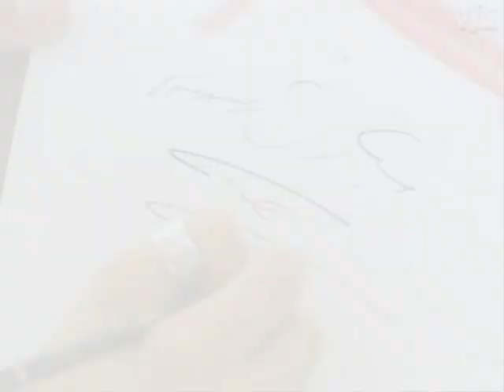Once Upon a Time Calvin Goldspink...♥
My montage video on calvin goldspink!
  :D
songs: ne-yo so sick, nelly Feat kelly rowland dilemma